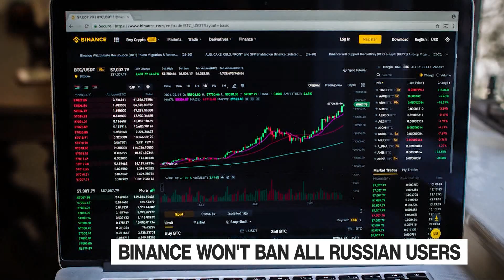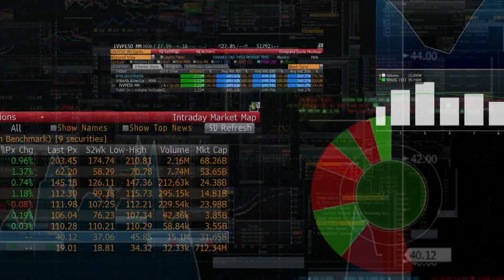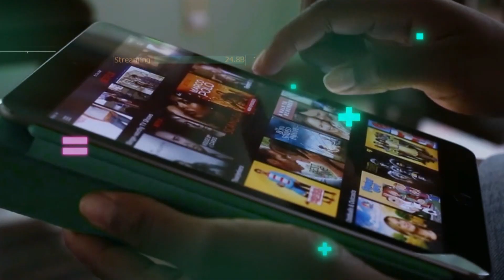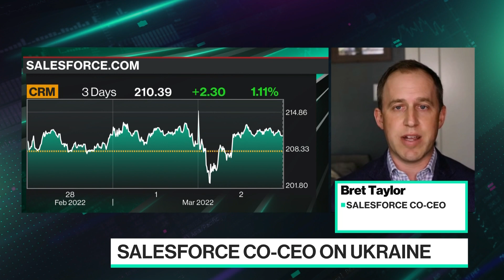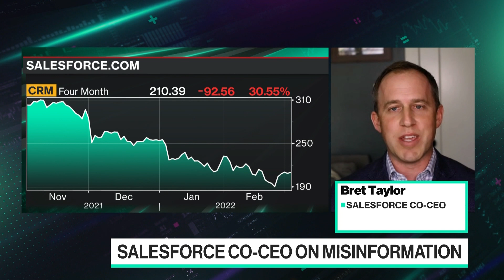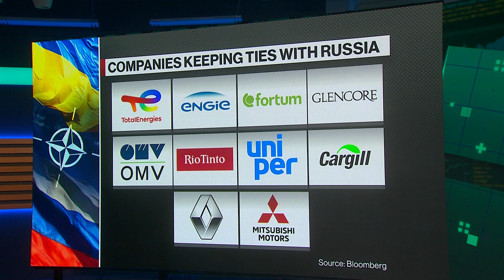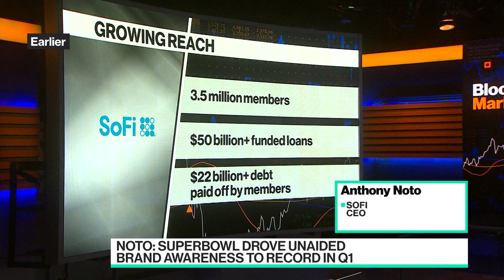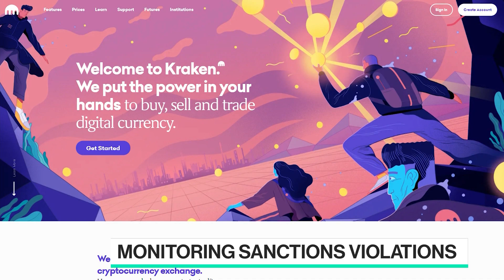'Bloomberg Technology' Full Show (03/02/2022)